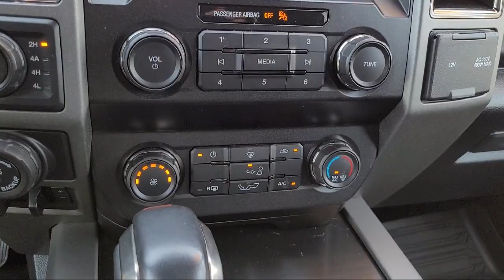2019 Ford F-150 Raptor SuperCrew Concord San Jose Fremont Hercules Sacramento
2019 Ford F-150 Raptor SuperCrew Stock Number: P13201 Vin:1FTFW1RGXKFC18333.

2285 Diamond Blvd.